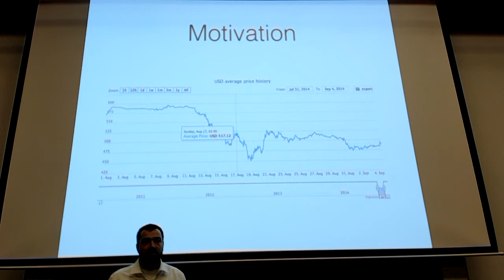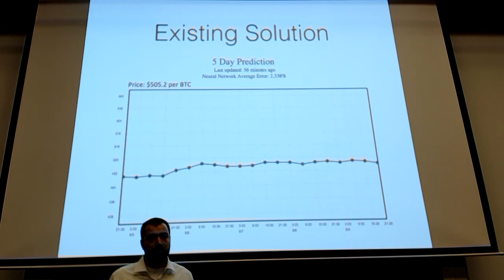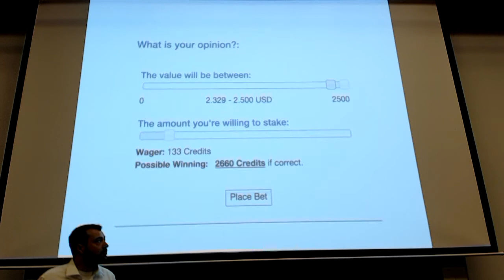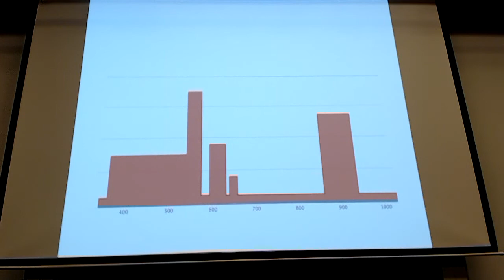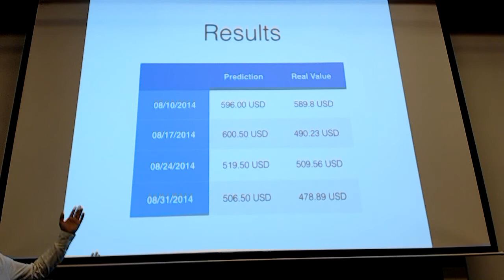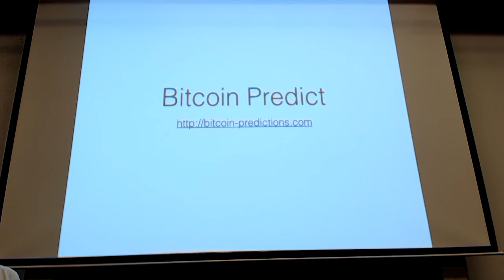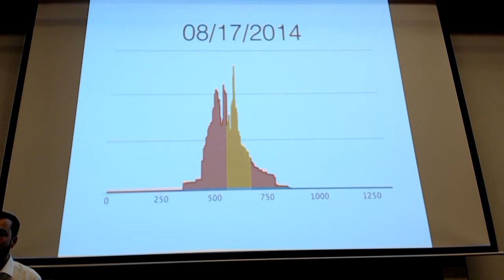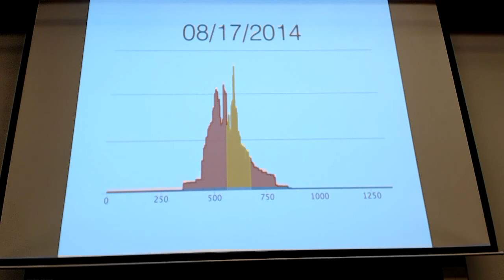Sebastian Seitz: Bitcoin Predict – Predicting the future Bitcoin Price with Social Forecast